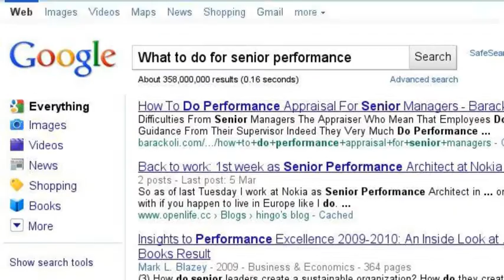The epic class of 2011